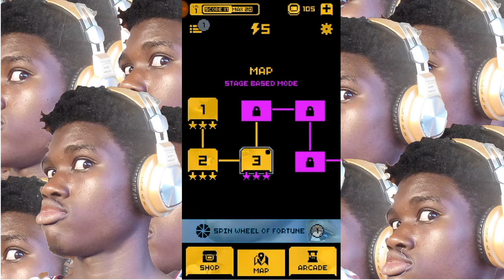TOMB OF THE MASK GAMEPLAY #2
I love arcade games